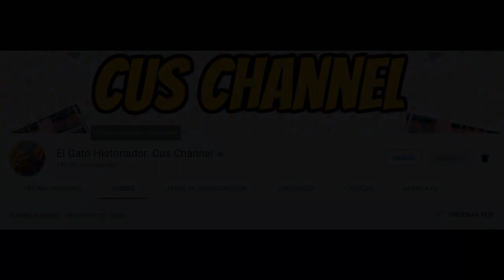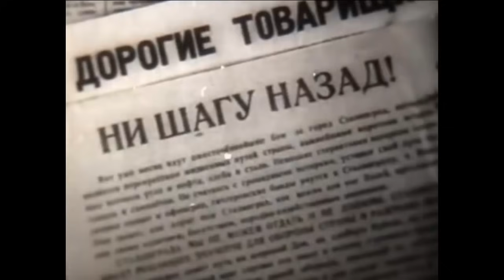El Soviético Condecorado por los Estados Unidos. Movladi Visaitov.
A Movladi Visaitov se le puede llamar una de las personalidades más legendarias de la Gran Guerra Patria. Se trató de un incansable combatiente durante la segunda guerra mundial en el frente oriental, desde las primeras batallas donde hubo tremendas derrotas, hasta la batalla más costosa de la historia en stalingrado y en las ofensivas finales sobre Alemania al final de la guerra.  Fue él quien estrechó la mano del general estadounidense Alexander Bolling cuando se encontró con este en el Elba. Durante su vida, no recibió el título de Héroe de la unión soviética, pero recibió la Orden de la Legión de Honor al Mérito de parte del presidente estadounidense Harry Truman. Comencemos con un breve resumen sobre su interesante vida.

Bibliografía de Apoyo.
Secretos militares de la Lubyanka. Alexander Vitkovsky
Chechenos en la historia, política, ciencia y cultura de Rusia: investigación y documentos" (Instituto de Etnología y Antropología que lleva el nombre de NN Miklukho-Maclay, 2008),
Word about the Chechen-Ingush Regiment.  Khalid Oshaev
Chechenia: años y pueblo.  Adiz Kusaev
Mitos de la URSS. Vladimir Medinsky
Quién fue quién en la Gran Guerra Patria.  Oleg Rzheshevsky y Nikolai Borisov

Instragram:  dosantoscus

 Tik tok El Gato Historiador: @gatohistoriador777